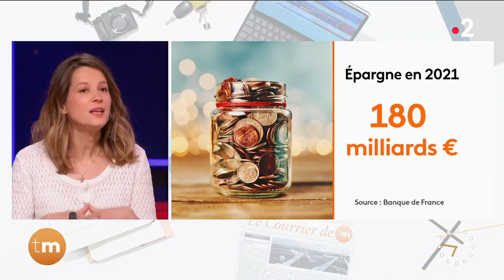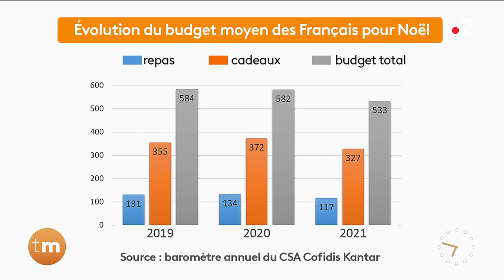Éco - Les dépenses de Noël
Chroniqueuse : Maud Descamps

Dans sa rubrique, Maud Descamps nous parle des dépenses de Noël. Mais combien les Français dépensent-ils en moyenne à Noël pour les cadeaux, le repas et la déco ? Combien offre-t-on de cadeaux en moyenne ? Notre chroniqueuse vous répond.